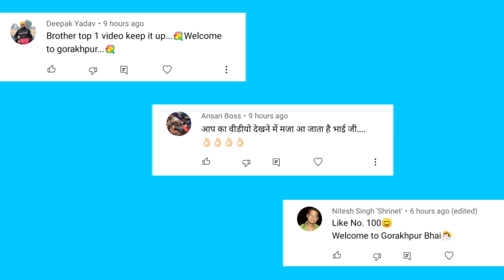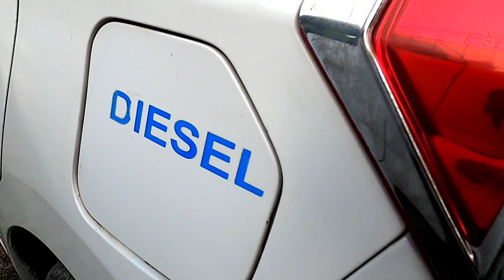90 हजार में Alto 😱|| सस्ती Scorpio का चैलेंज || Second Hand Car in India 2022 || Gorakhpur Car Bazar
Second Hand Car in India 2022 || Gorakhpur Car Bazar || Used Car in Gorakhpur || AS vlogs

दोस्तों इस वीडियो में मैंने आपको Mega Car Bazar Gorakhpur की Second Hand Cars दिखाई हैं। यहां गाड़ियों पर फाइनेंस की भी सुविधा उपलब्ध है।

Dealership Name : Mega Car Bazar
Add : Deoria Bypass Tiraha, NH-28
Rustampur, Gorakhpur, Uttar Pradesh
Call Timing : 10:00 AM to 7:00 PM